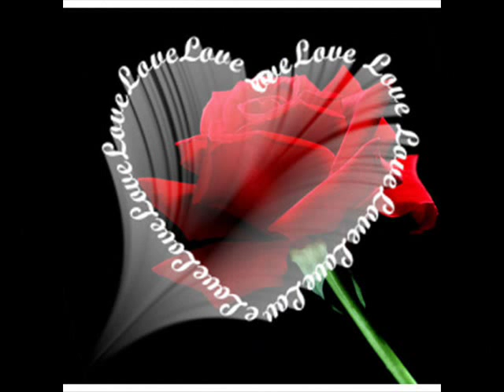Adi - E njejta rruge